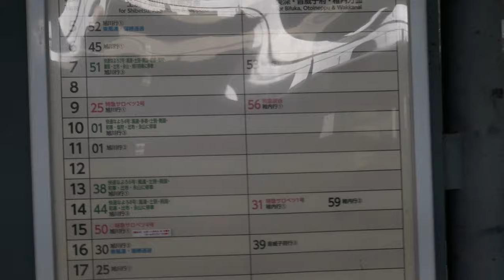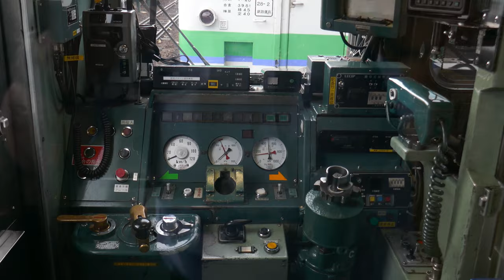エドガルド、ドナート#65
曲目　　AVENTURERA

読み　　不明

録音　　1930年

H.ZITETLI作曲、どのような人か不明、曲もタイトルの読みも不明な
全く無名のタンゴ、黙って聴くしかないのですが、冒頭から
張り切った演奏が聴けます。